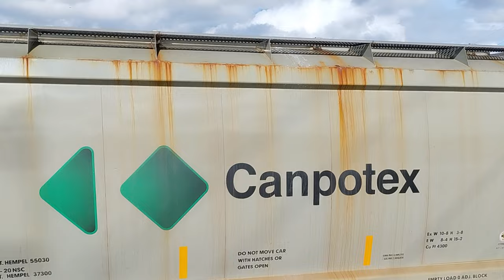Rail Action in Downtown Spokane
Today, we railfan downtown spokane right after the train show!